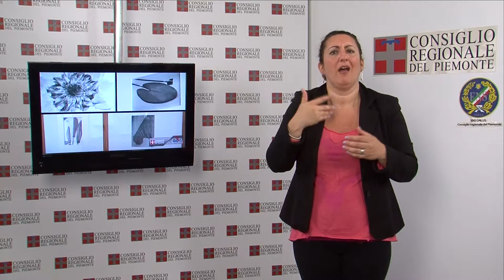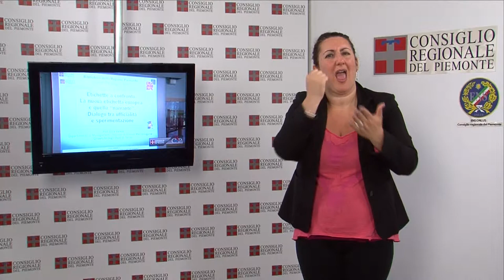CRP Tg LIS n.20 - maggio 2013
La seduta del 21 maggio
In Consiglio regionale è stata svolta la comunicazione dell'assessore competente sul provvedimento per le società partecipate. Il testo di riordino delle società regionali è stato poi rinviato in Commissione per un approfondimento. L'Assemblea ha quindi  proseguito il dibattito sulla proposta di legge di abolizione dei tre garanti dei diritti dell'infanzia, dei detenuti e quello degli animali.

La memoria di Majdanek
Majdanek, in Polonia, fu un campo di sterminio meno noto rispetto a Mauthausen e altri, ma non certamente meno efferato e fu il primo liberato dai russi, nel 1944. I docenti dell'istituto "Guarino Guarini" di Torino Antonella Filippi e Lino Ferracin, con i loro allievi, hanno realizzato, una voluminosa ricerca, "Deportati italiani nel lager di Majdanek", che è stata presentata a Palazzo Lascaris all'Ufficio di presidenza e ai rappresentanti del Museo statale di Majdanek.

Convegno sulla resistenza iraniana
Il ruolo chiave delle donne nella resistenza iraniana: è stato questo l'argomento analizzato e discusso nella convegno promosso ed organizzato dall'Associazione per il Tibet, in collaborazione con la Consulta torinese per la laicità delle istituzioni e l'associazione Iran libero e democratico. A Palazzo Lascaris sono intervenuti diversi esuli, i rappresentanti di Amnesty International e del Consiglio nazionale della resistenza iraniana.

Mostra Naturalmente
È visibile a Palazzo Lascaris, fino al 28 giugno la mostra "Naturalmente - Dipinti e fogli botanici da Piemonte". La rassegna, curata da Gianluigi Giampuzzi, propone una selezione di opere del pittore alessandrino Fabrizio Cordara, ispirate al paesaggio piemontese e realizzate con tecnica mista. Abbinate sono visibili varie fotografie dell'erbario di Alfonso e Ada Sella, realizzate da Angelo Garoglio e messe a disposizione dal Museo regionale di Scienze naturali.

Conferenze su cibo e alimentazione
Alla lettura delle etichette dei prodotti alimentari è stata dedicata la seconda conferenza sul cibo organizzata dalla Biblioteca della Regione. Sono state confrontate le nuove etichette europee con quelle narranti lanciate da Slow Food. Sull'argomento sono intervenuti Erica Varese del Dipartimento di Scienze merceologiche dell'Università di Torino e Piero Sardo, presidente della Fondazione Slow Food per la biodiversità